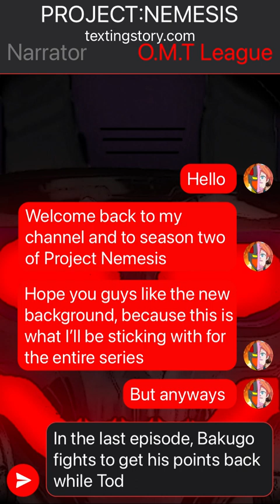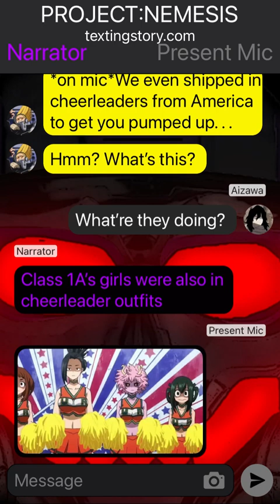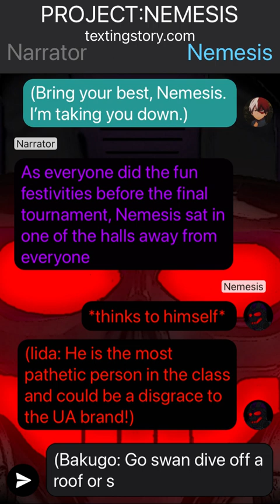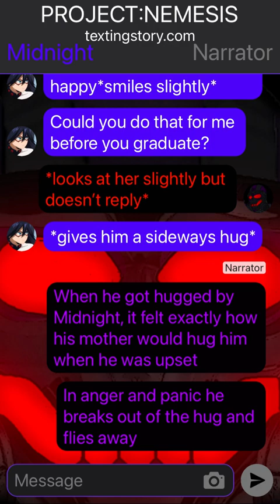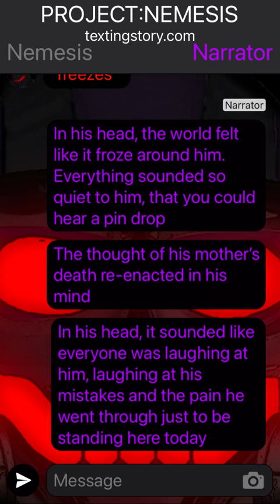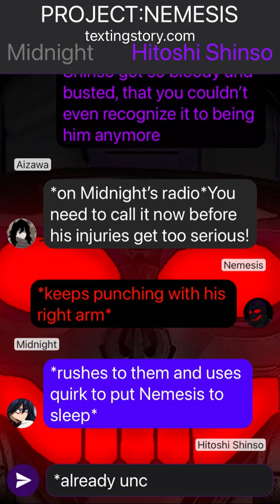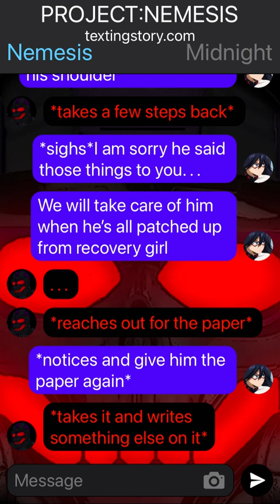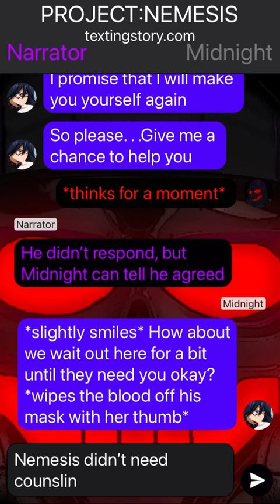PROJECT:NEMESIS S2EP5:Suffer as I have I BNHA/MHA Texting Story